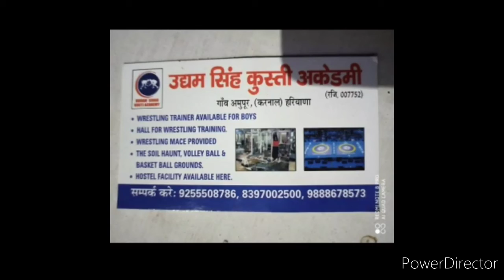Udham singh kusti academy गांव अमूपुर (करनाल)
हरियाणा की एकमात्र कुस्ती एकेडमी जहां पर कुस्ती की practice करवाई जाती है पहलवानों के लिए रहने के लिए कमरे,खेलने के लिए मेट की सुविधा,  क्वालीफाई कोच की सुविधा